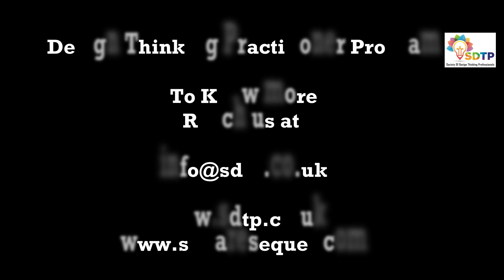Design Thinking Practitioner Program | 21st December 2019 | Mumbai Day 2 | Dr. Jimmy Jain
In this exciting video, we take you through Day 2 of our Design Thinking Practitioner Program in Mumbai. This immersive program is designed to equip participants with the skills and knowledge needed to become proficient Design Thinking practitioners.

Unlock your full potential and discover the path to personal growth and success✅.

🔍 Are you curious about the ultimate key to achieving success?